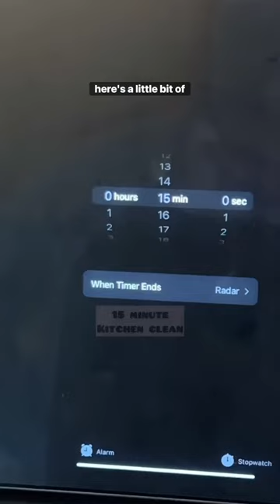Cleaning the kitchen for only 15 minutes ⏱️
Cleaning anything with a timer makes it somewhat of a game to me- how much can I get done in a set period of time! ⏱️ Bonus when I have the timer in my line of sight while I work!